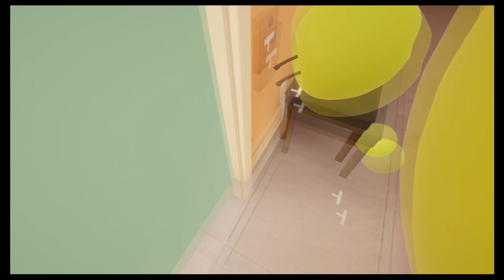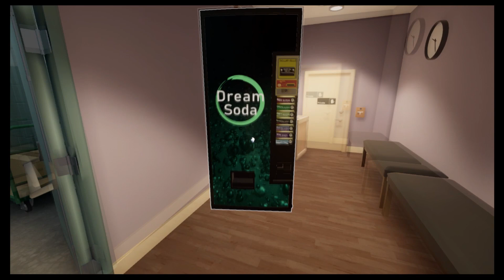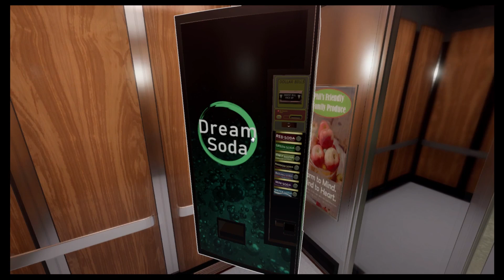dubbels of dubbels | Superliminal part 6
Playing Superliminal
A fun game that is an excellent experience

I post 5 gaming videos a week
So that’s 1 video Each day through